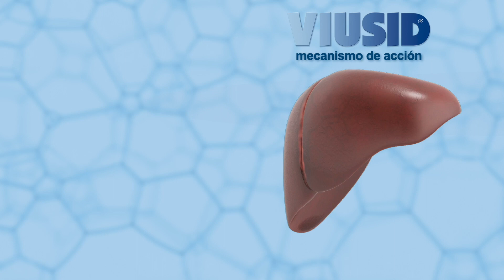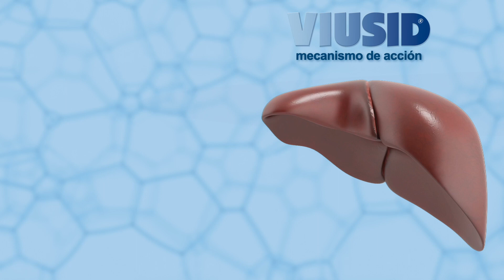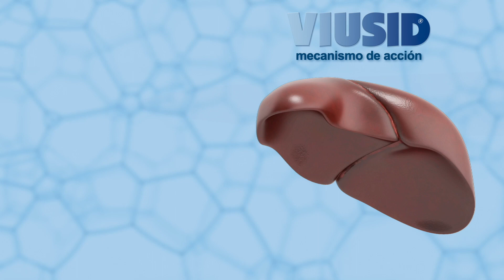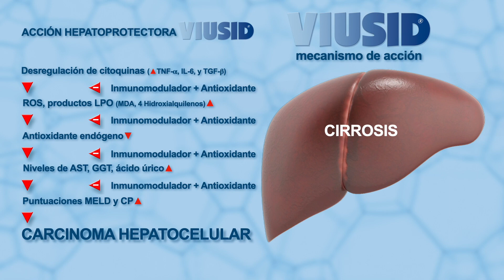VIUSID MECANISMO DE ACCIÓN.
El poder de los antioxidantes en un solo producto!